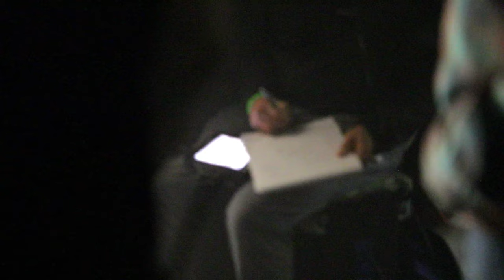Crafts | Amsterdam | 20th Century Studios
Take an inside look behind the scenes with the artists that collaborated together on Amsterdam.

Experience Amsterdam, the most entertaining movie event of the year, in theaters Friday.